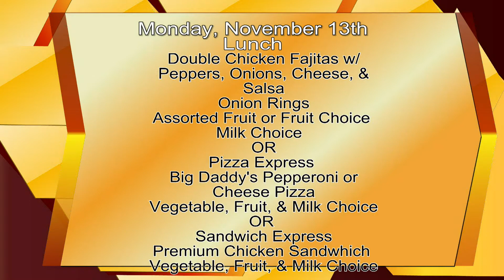WCMS 11-13-17 1 (Output 1).mov